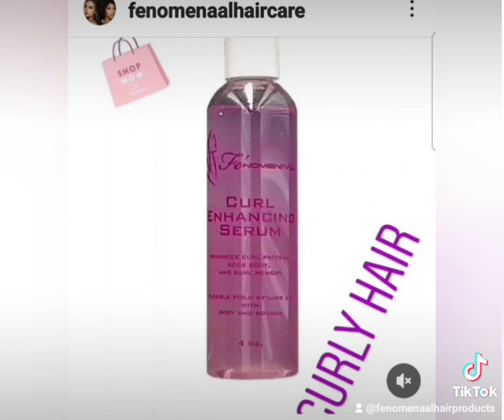CURL ENHANCING SERUM natural haiir., natural hair products, hair care products black hair products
Curly natural hair is enhanced and activated with Curl Enhancing Serum from Fe'nomenaal Hair Care Products.  check out Rootsandpride.com fenomenaalhaircare.com